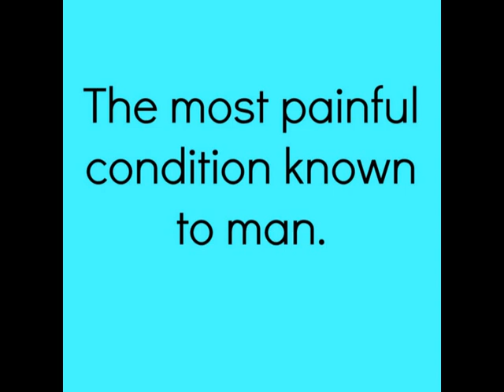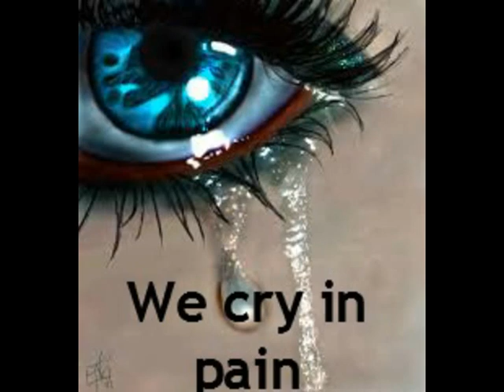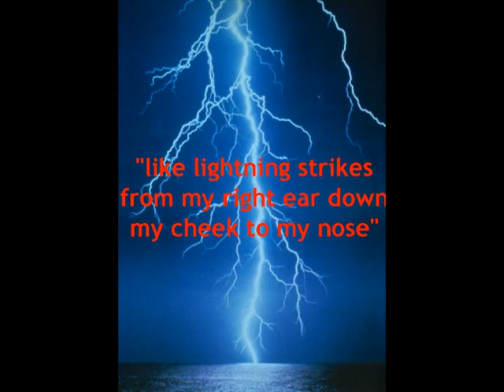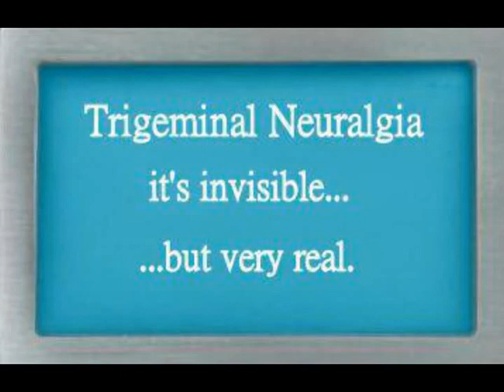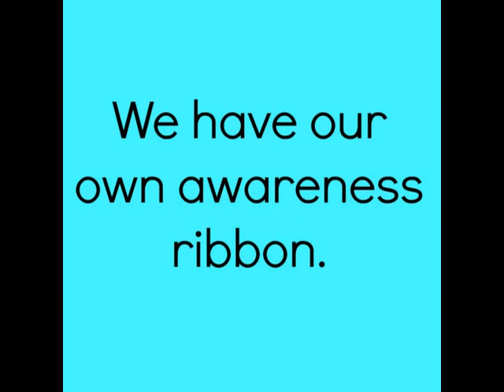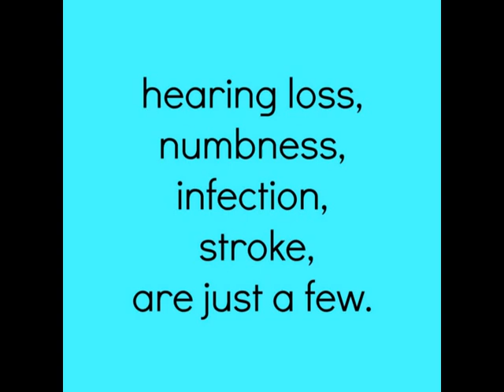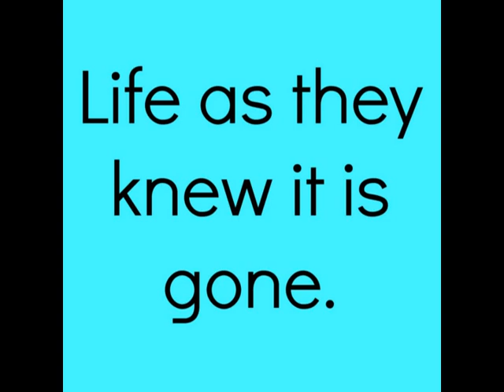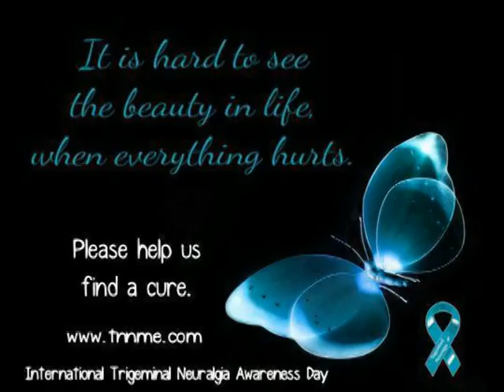Trigeminal Neuralgia TNFA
This is a TN Fighter Announcement, It contains information on TN and how it feels for us who suffer with it. Please help us to raise awareness for TN.

I am a TN fighter myself. I have had this pain for 14 years. I have classic TN and Atypical TN on both sides of my head/face. Currently medications don't help  and surgery is not an option for me.
If affects every aspect of my life. Talking, eating, smiling. are all painful to do. Little things that most people take for granted like taking a shower or brushing your hair or extremely painful for those with TN.

So I made this video to help raise awareness and tell everyone how TN feels.

Photo Credits: Christy Ritter, Nikki Samuel, Rebecca Thorpe, Toni Saunders

Copyright protected. Can not be copied, reproduced, sold, or used for profit without my permission or consent. Also may not have derivative works based upon the work. I have legal right not to have the material published by others without permission.